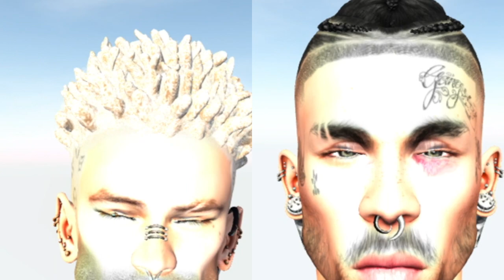Friends by Francis and the Lights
secondlife ...((i have no rights to this music and made no money just having fun ))